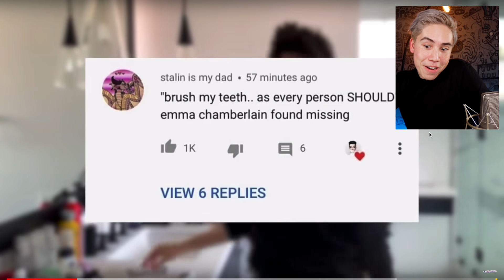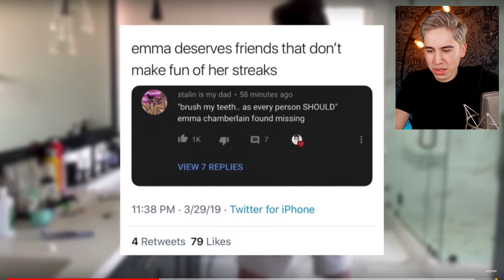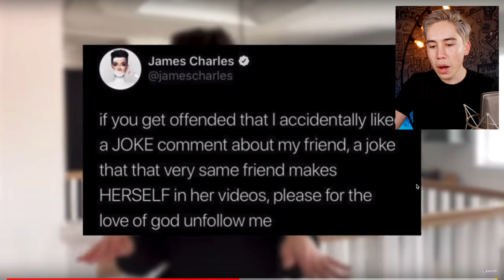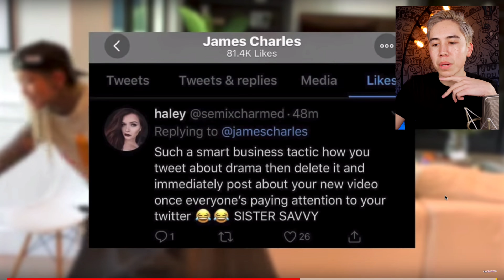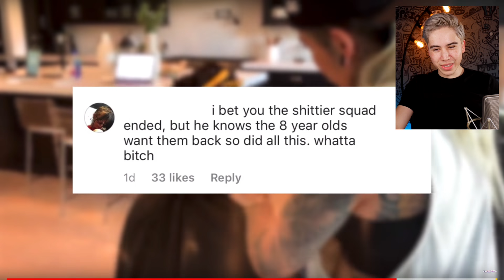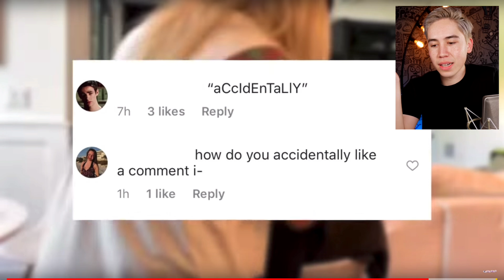THE REASON WHY EMMA AND JAMES CHARLES AREN’T FRIENDS ANYMORE!! *SO RUDE*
James Charles SISTERSHADES Emma About Her HYGIENE!!! *EWWWW*